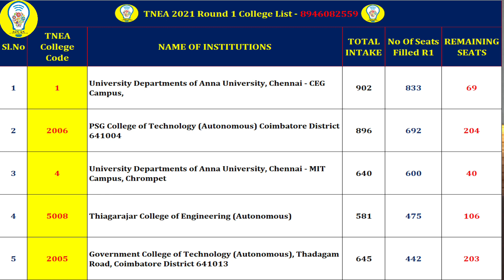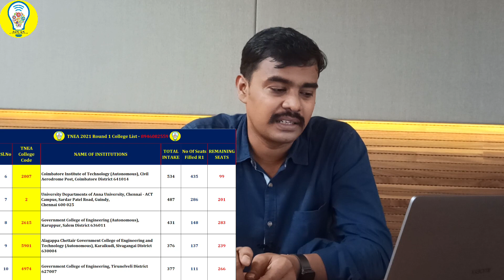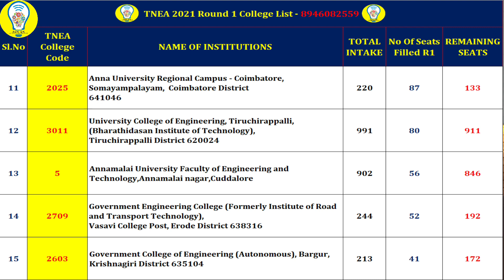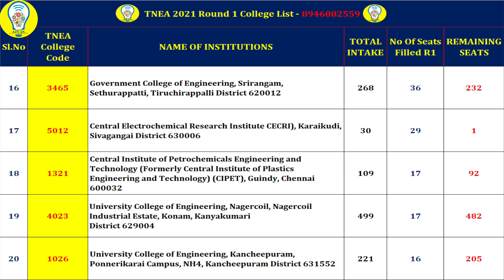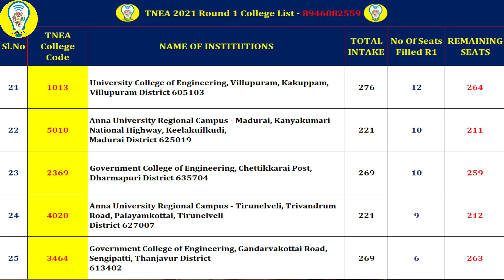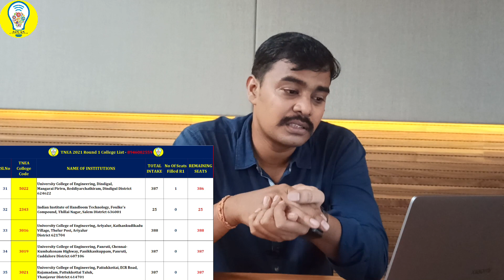Round 1 - Round 2 / Government Colleges List for TNEA2022